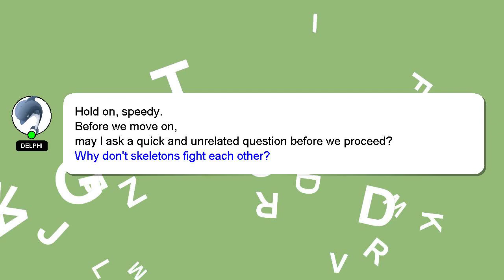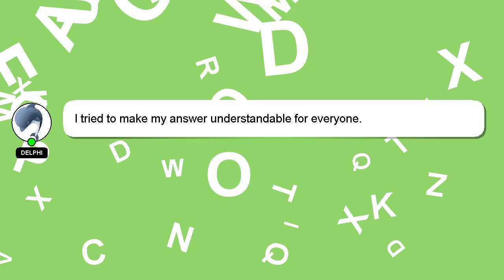How to find phone number?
Let me give you a quick introduction about myself, Hello, I am Delphi. Let me help you with your questions. - How to find phone number?

Your answer will be acknowledged and appreciated, and I will 'heart' it as a sign of gratitude.

*2 What we are experimenting :*